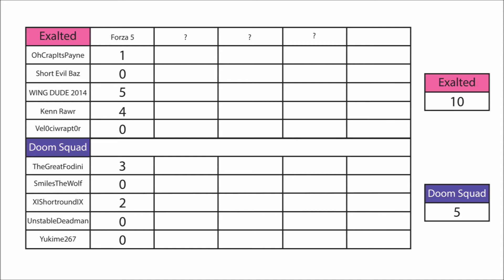VGO Race 1: Forza 5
First of three races in our VGO competition.
I apologize for everyones audio i really thought Mixers VOD system wouldn't do that, it hadn't before. After the racing portion I may just exclude their audio or find another solution.